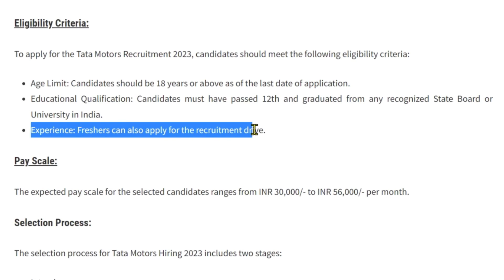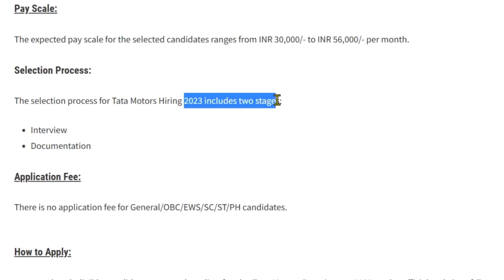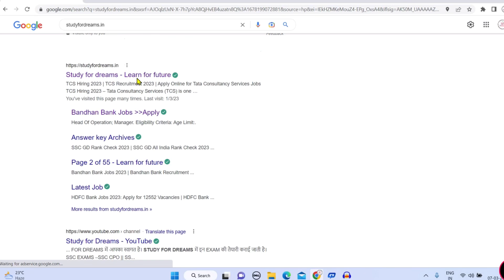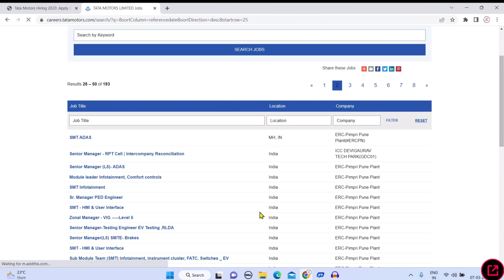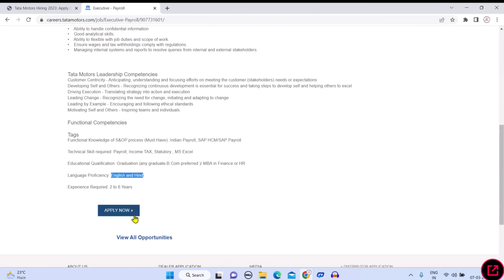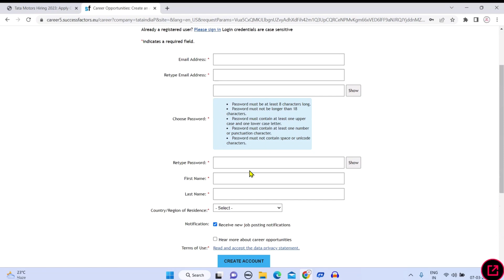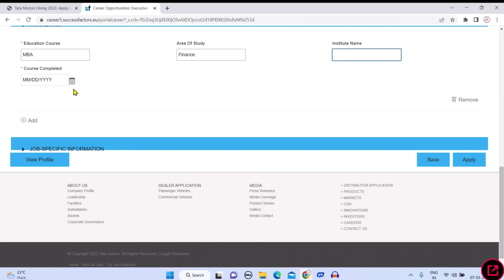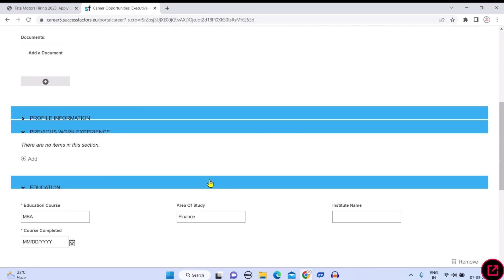Tata Motors Recruitment 2023 | Tata Motors Job Vacancy 2023 | Tata Motors Hiring 2023 | Freshers Job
Tata Motors Limited is an Indian multinational automotive manufacturing company, headquartered in the city of Mumbai, India which is part of Tata Group. The company produces passenger cars, trucks, vans, coaches, buses, luxury cars, sports cars, construction equipment.

tata motors job recruitment 2023,tata motors job vacancy 2023 pune,tatamotors job 2023,tata motors 10th pass job 2023,tata motors iti apprentice 2023,tata motors share news today,tata motors new job recruitment March 2023,tata motors fresher job 2022,how to join tata motors company,tata company career,tata motors jobs 2023,tata motors recruitment 2023,study for dreams,tata motors jobs for freshers,freshers jobs 2023,work from home
Tata Motors Apprentice Recruitment 2022 | Tata Motors Job Vacancy 2022 | Tata Motors Job.

tata motors apprentice iti 2023,
tata motors vacancy 2023 in jamshedpur,
tata motors lucknow apprentice iti salary,
tata motors off campus drive 2023,
tata motors apprentice registration,
How can I send resume to Tata Steel?
Is Tata Motors a good place to work?
Is there any application fee for Tata Motors?